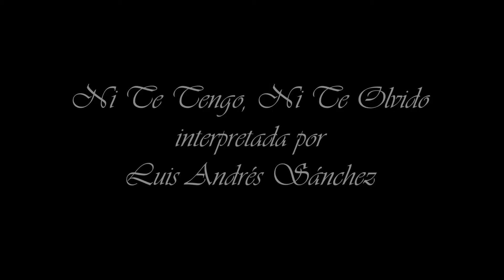Ni Te tengo Ni te Olvido interpretada por Luis Andrés Sánchez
Excelente canción compuesta por Luis Gardey y popularizada a partir de 1985 por Julio Iglesias. Esta grabación se efectuó en el Estudio K4 en Caracas durante el año 2009. Técnico de Grabación José Gregorio Rodr´guez, Productor General: Luis Andrés Sánchez.